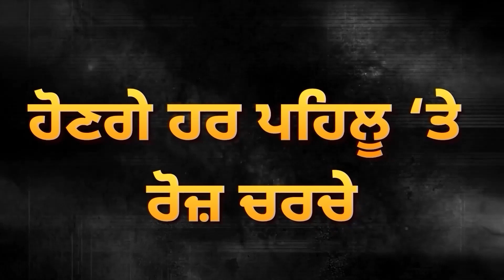CM Mann ਦੀ ਨਵੀਂ ਨੀਤੀ, ਪੰਜਾਬੀਆਂ ਨੂੰ ਹੋਵੇਗਾ ਲਾਭ | Brahm Shankar Jimpa | D5 Channel Punjabi